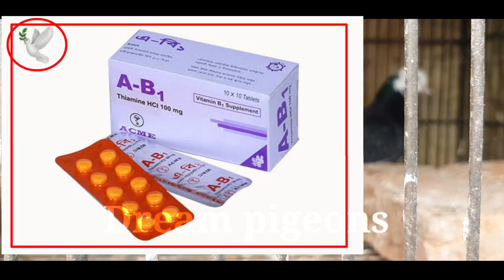কবুতরের টাল বা ঘাড় বাঁকা রোগ এর চিকিৎসা | Pigeon Neck Paralysis | Pigeon Bird | Dream pigeon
কবুতরের টাল রোগের চিকিৎসা মাত্র ১ টাকায় || কবুতরের টাল রোগ ভালো করুন || Dream pigeons

কবুতরের টাল রোগের বিস্তারিত ও চিকিৎসা, কবুতরের টাল রোগ, কবুতরের টাল রোগের ঔষধ, কবুতরের টাল রোগের সমাধান, কবুতরের টাল রোগ কেন হয়, কবুতরের টাল, কবুতরের রোগের ঔষধ, কবুতরের রানীক্ষেত রোগের লক্ষণ, কবুতরের ঝিমানো রোগ, কবুতরের ডায়রিয়া, pigeon neck movement, pigeon neck problem, pigeon neck disease treatment, Can pigeons recover from paramyxovirus?, bird twisted neck treatment, neck twisting, PMV virus
kabootar ke lakhue ka illaj, LAKWE KA ILAJE, लकवे की बिमारी का ईलाज,pigeons lover rimon,

- চিকিৎসা পদ্ধতি যে কোন একটি বেছে নিন -

চিকিৎসা পদ্ধতি ১ -
Nuro B (Human) Injection 1/3cc (১সিসি এর ৩ ভাগের এক ভাগ)করে টানা ১০ দিন দিতে হবে। সকালে খাবারের আগে Injection দিতে হবে। বুকের নরম অংশে Injection দিবেন। সাবধান পা বা ঘাড়ে দিতে যাবেন না। অবশ্যই Insulin or Baby Niddle ব্যবহার করবেন প্রতিদিন সকালে দিনে ১ বার করে ১০ থেকে ১৫ দিন। এটি প্রয়োগ করার ফলে বমির উপসর্গ হতে পারে কিন্তু পরে আস্তে আস্তে তা ঠিক হয়ে যাবে। আর যেহেতু বমি করানো এই রোগের অন্যতম চিকিৎসা তাই এক্ষেত্রে কোন প্রকার বমি ঔষধ প্রয়োগ করা যাবে না। এটি সকালে খালি পেটে প্রয়োগ করা ভাল। এই ঔষধটি কবুতরের একমাত্র সফল ও কার্যকরী ঔষধ এই রোগ ভাল করার জন্য।

যদি আপনি আপনার কবুতরকে নিউরো বি ইনজেকশন দিতে ইচ্ছুক না হন তবে ২য় চিকিৎসা পদ্ধতি অনুসরন করতে পারেন।

চিকিৎসা পদ্ধতি ২ -
Thewvit Tab. বা BEOVIT Tab. + Calseum Tab ১টি অর্ধেক বিকেলে ভরা পেটে হাতে ধরে একটানা ৪৫দিন খাওয়ান।

- কবুতর সুস্থ হয়ে গেলেও উল্লেখিত ঔষধের কোর্সটি ৪৫দিন কনটিনিউ করতে হবে ৪৫দিনে যদি সুস্থ না হয় তবে আরও দশ দিন ঔষধগুলি কনটিনিউ করুন।
- চিকিৎসা চলাকালীন ঔষধ প্রয়োগে কোন অবহেলা করা যাবে না।

kobutorer tal ba ghar baka rog niya amadert ai alochona, apnara suru theke sesh porjonto dekte thakun and ai niyom take follow korun,,

kobutor parelysis hole ja ja korben,kobutorer tal roer chikitsha,

»কবুতর সম্পর্কিত সকল তথ্য পাওয়ার জন্য চ্যানেলটি সাবস্ক্রাইব করার পর পাশে থেকে বেল আইকনে ক্লিক করুন না হলে নতুন ভিডিও নোটিশ পাবেন না.আপনারা সবাই কম বেশি জানেন যে এই চ্যানেলে সব সময় কবুতর সম্পর্কিত ভিডিও আপলোড দেওয়া হয়. ভিডিও গুলো ভাল লাগলে ভিডিওর মধ্যে একটা লাইক দিন. আর চাইলে আপনার বন্ধুদের মাঝে শেয়ার করতে পারেন ভিডিওটি.
»যদি নতুন কিছু জানার থাকে ভিডিও নিচে কমেন্টে জানাতে পারেন আমি সেই বিষয় নিয়ে ভিডিও তৈরি করে দিব. চাইলে আমার চ্যানেলটিতে ঘুরে আসতে পারেন.

কবুতরের ঘাড় বাকা বা টাল রোগ এমন একটি রোগ যার চিকিৎসা আমরা অনেকেই জানি না। আমরা আমাদের এই ভিডিওতে ঘাড় বাকা বা টাল রোগের সহজ একটি চিকিৎসা আপনাদেরকে দেখাব।

kyewords ;
কবুতরের টাল   7  কবুতরের টাল রোগ   20  কবুতরের টাল রোগের সমাধান   21  কবুতরের টাল রোগের ঔষধ   24  কবুতর পালন কবুতর পালন পদ্ধতি পায়রা পালন পদ্ধতি পায়রা পালন কবুতর চিকিৎসা কবুতরের চিকিৎসা কবুতর পালন ও চিকিৎসা rajon খাচায় কবুতর পালন ফেন্সি কবুতর পালন kobutor kabutor kabootar pigeon pigeon bangladesh pigeon videos pigeon videos bd new pigeon videos pigeon video bangladesh kobutor palon kobutor palon bangladesh bird pigeon bird latest pigeon videos kobutorpeople   6  kobutor people   7pigeon kobutor কবুতর কবুতরের খামার কবুতরের টাল রোগ   9  কবুতরের ঘার বাঁকা বা টাল রোগ   9  কবুতরের ঘাড় বাঁকা রোগ   15
bd pigeons bd pigeons lover bd kobutor কবুতর bangladeshi kobutor valo jater kobutor tongi pigeons hut tongi kobutor hut kobutor pakhna valo kobutorer dana valo korar upay valo kobutor palla kobutor kobutorer cikitsha kobutorer danay pani joma valo korar upay racing brids giribaz kobutor racing giribaz